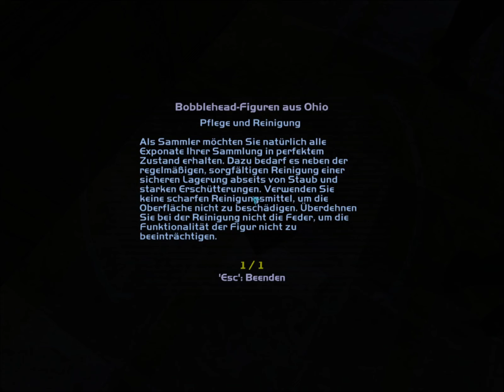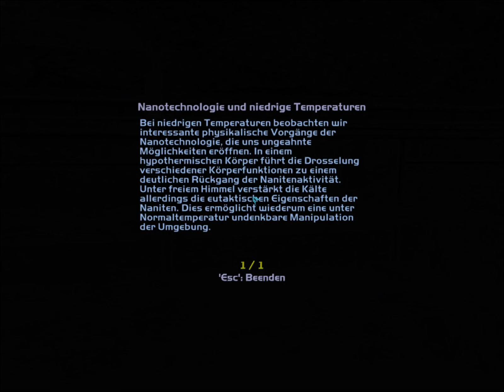Let's Play [DE]: Deus Ex - Invisible War - #015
Video Information:
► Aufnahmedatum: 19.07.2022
► Sprache Spiel: Deutsch
► Sprache Kommentar: Deutsch

Spiel Information:
► Titel: Deus Ex: Invisible War
► Veröffentlichung: 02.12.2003 (USA, Kanada), 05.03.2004 (Europa)
► Entwickler: Ion Storm
► Publisher: Eidos Interactive
► Engine: Unreal Engine 2